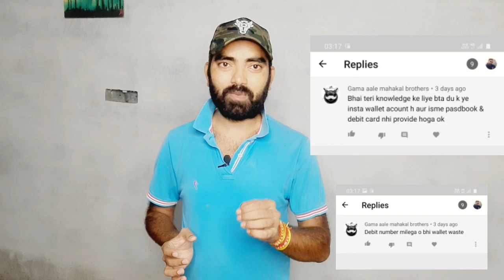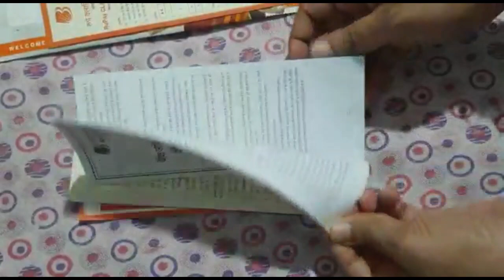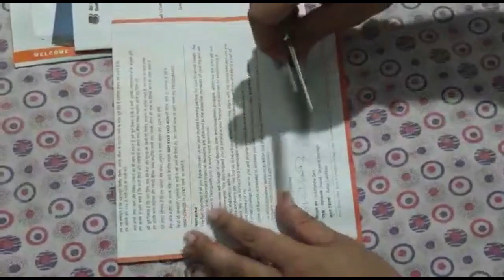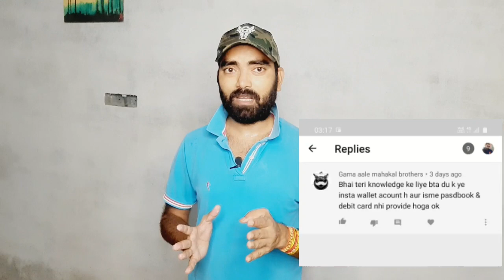Bank of Baroda Debit Card Unboxing|| मात्र 15 दिनों में बिना KYC के|| BOB Insta Click Saving Account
Dosto aaj ke video me maine bank of baroda ke rupay debit card ki unboxing ki hai aur ek quick review kiya hai debit card ka jaise ki features and facilities and charges ke bare me. Dosto yeh debit card insta click saving account ke bare me hai.

Topic covered.

Bank of Baroda Debit Card Unboxing
Insta click Saving Account 2020

username- mauryapk

username- @technobankingbypraveen

username- @pkmaurya123

by

techno banking
technobanking